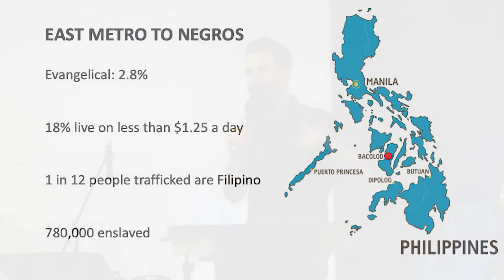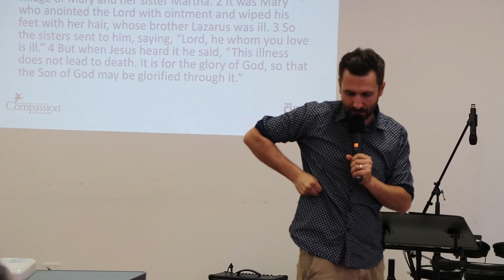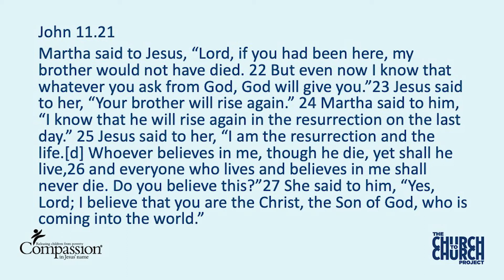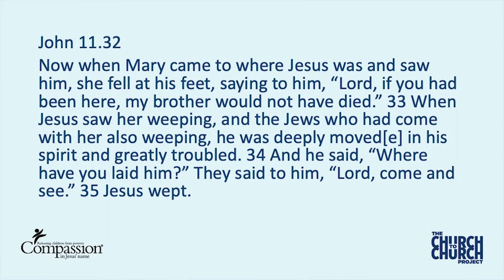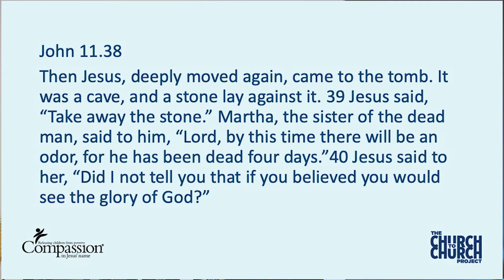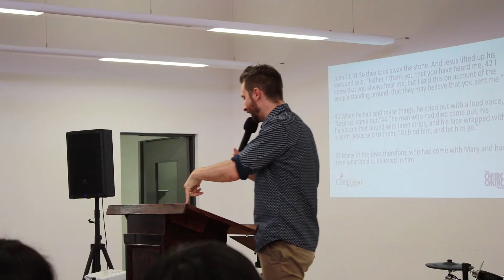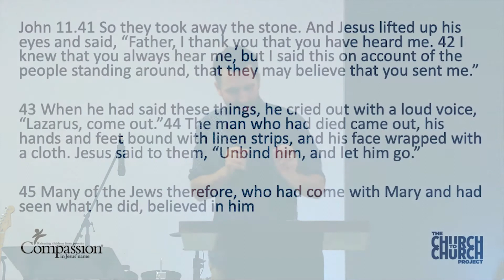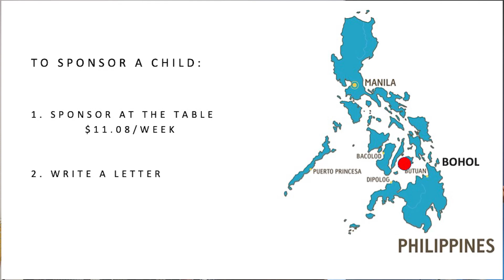Worship Service Replay | 29 Nov 2020 | Perth, WA